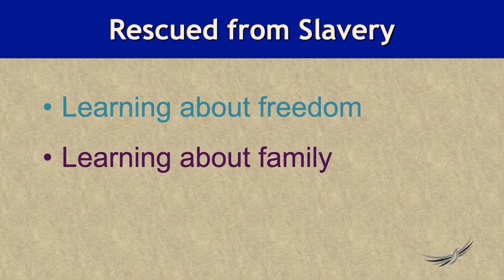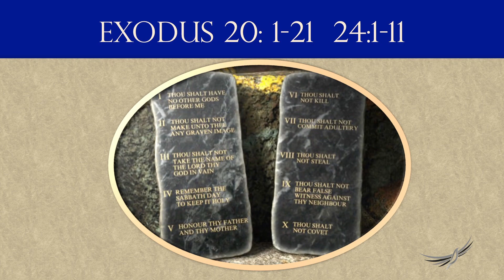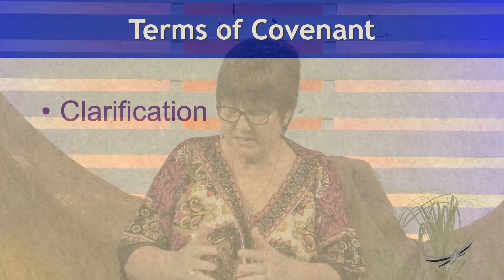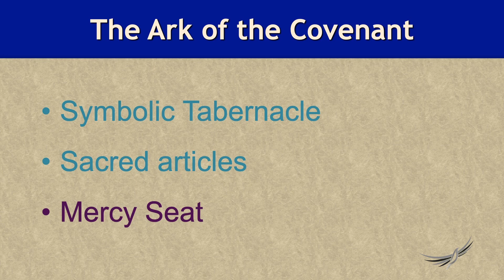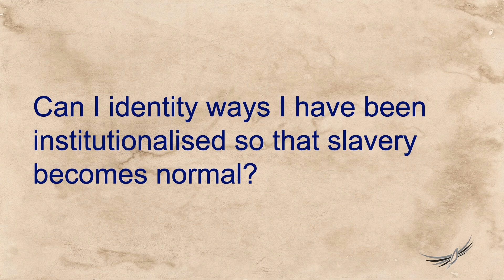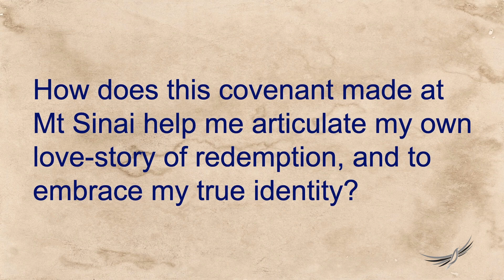The Covenant with Moses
Have you ever been part of an organisation that was so regimented it seemed to wipe out our sense of individual autonomy?  The Israelites suffered that sort of oppression after being part of a slavery system for over 300 years.

In this message, in the series “The Covenants of the Bible”, Ps Olwyn looks further into this covenant story, and the way God desires his relationship with his people, not with them as slaves but as his treasured possession – holding a special bond like a bride and groom covenants marriage.

Here are some questions to reflect on this message:

*    Can I identity ways I have been institutionalised so that slavery becomes normal?

*    Do I think of my commitment to God as something as serious and as sacred as a marriage covenant?

*    Does anything change if I think about “The 10 commandments”, more like a marriage Ketubah, rather than a list of unattainable rules?

*    How do I respond to this invitation that God wants me to be his ‘treasured possession’ – chosen and cherished?

*    How does this covenant made at Mt Sinai help me articulate my own love-story of redemption, and to embrace my true identity?